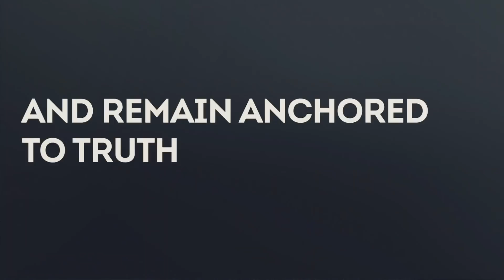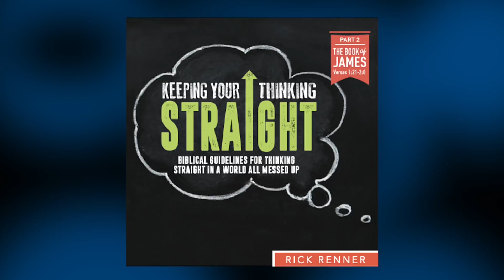Thinking Straight About Religion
What does the New Testament say about pure religion? Join Rick Renner today to keep your thinking straight about religion. To order the series and book offer click SHOW MORE.

Is your thinking right or wrong? If you’ve figured out that some of your thinking is wrong, how do you fix it and start thinking healthy, right thoughts? What goes on inside your head determines what goes on in your life — so keeping your thinking straight is really, really important. Right thinking is vital to every area of your life. And in this installment of Rick’s study on the book of James, you’ll learn how to identify wrong thinking and start thinking healthy, powerful, and life-changing thoughts. Are you ready to get your “right-thinking cap” on?

We are living in a day when countless multitudes have lost their way both morally and spiritually. Like a ship without an anchor, this last-days generation is being tossed to and fro by a flood of deception and wrong influences that is tragically causing people to lose their moorings. What should we do to make sure we don’t get sucked into the chaotic swirl of moral and spiritual confusion sweeping the world today? How can you help people keep their heads on straight in these crazy times? That is the vital question author Rick answers in this riveting and timely book.